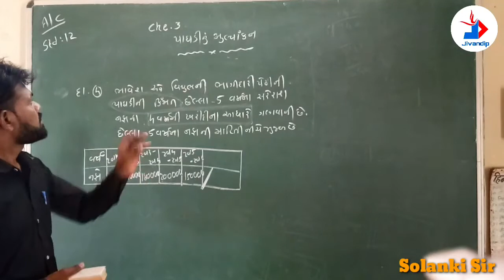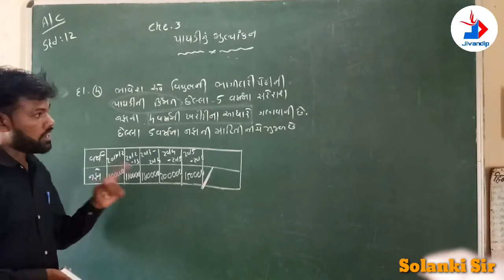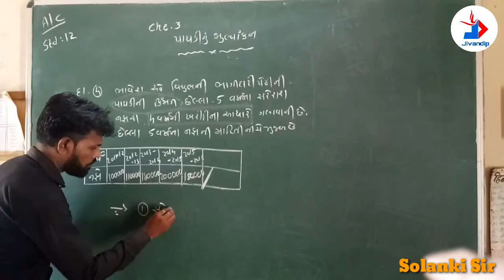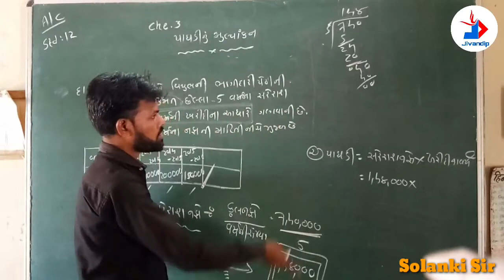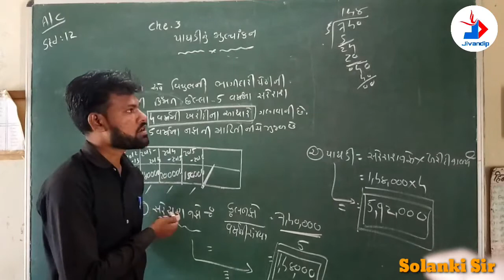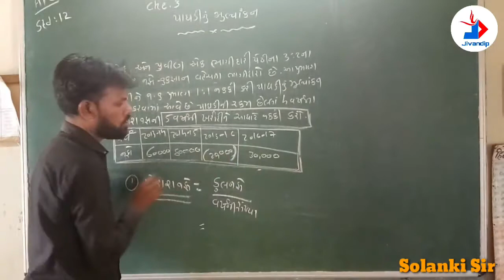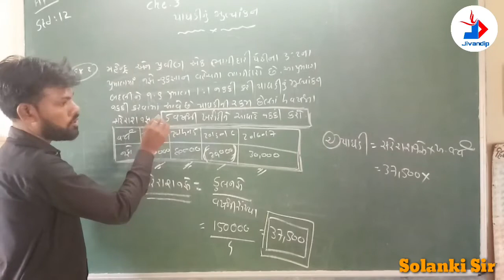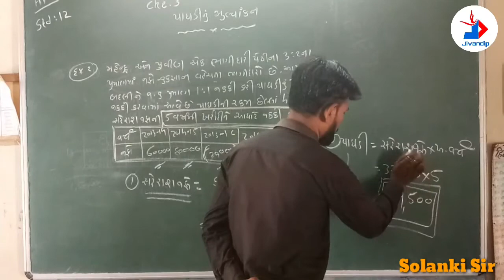Jivandip classes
Std 12,  Account  che :3 પાઘડી નુ મુલ્યાકન